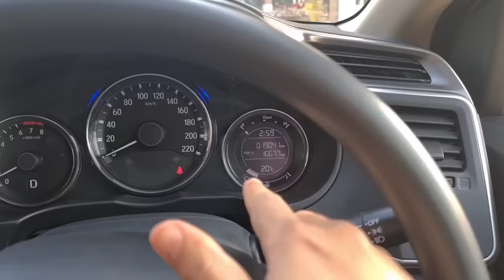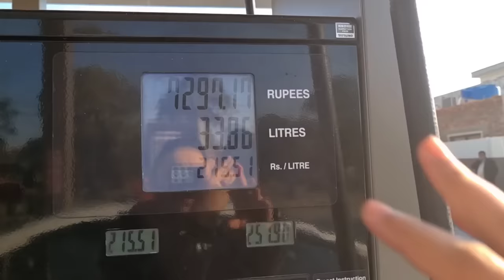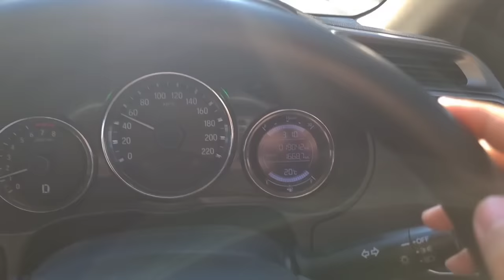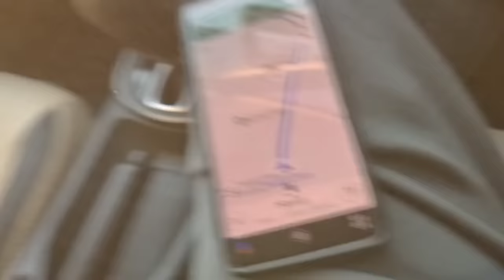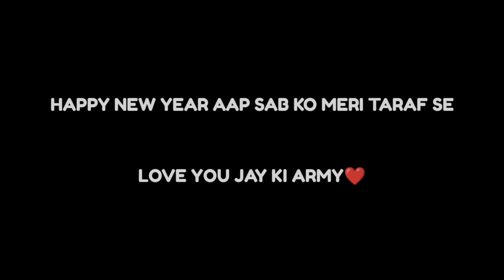FUN AND MASTI WITH DUCKY BHAI & BABA OP 😍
mrjayplays,mrjayplays extra,mrjayplays vlogs,mrjayplays pakistan vlogs,vlogs in pakistan,funny vlogs in pakistan,vlogs with ducky bhai,vlogs with baba op,vlogs with mrjayplays